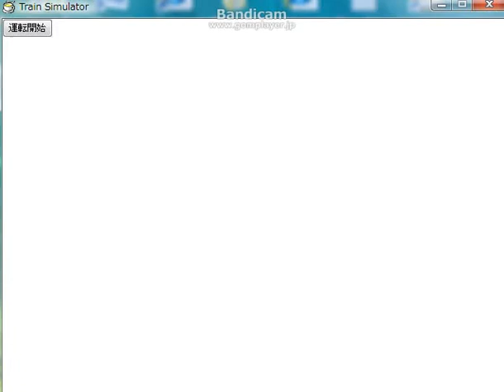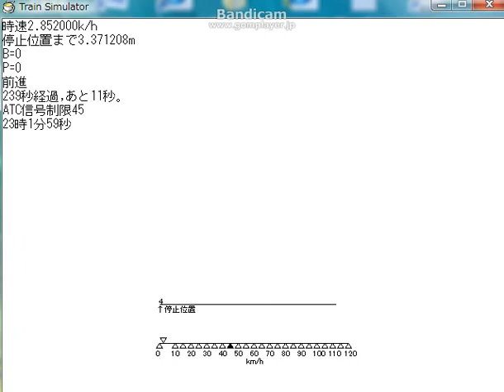自作 都営三田線運転体験ソフト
まだ試作段階ですので、音は悪い、画像も悪い、ATO無いです。
使用言語はHSPです。
2261Tの白金高輪→三田を再現したつもりです（殴